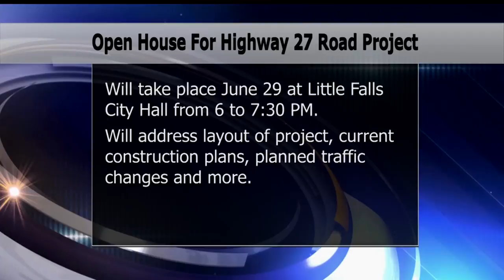Open House Scheduled In Little Falls For Highway Construction Project